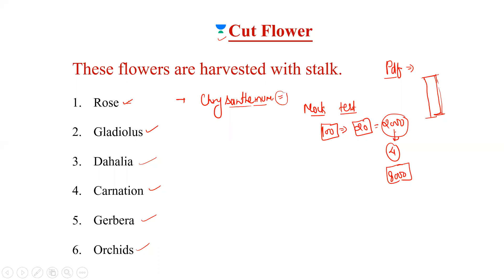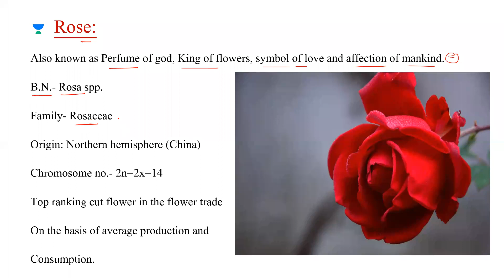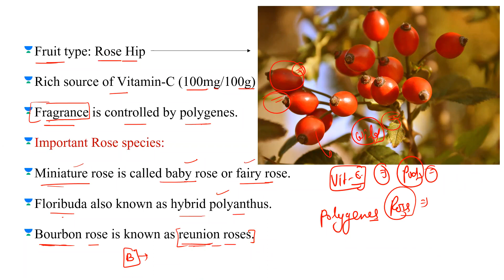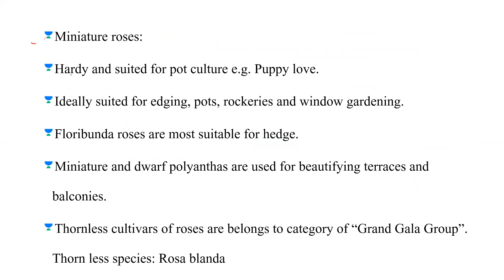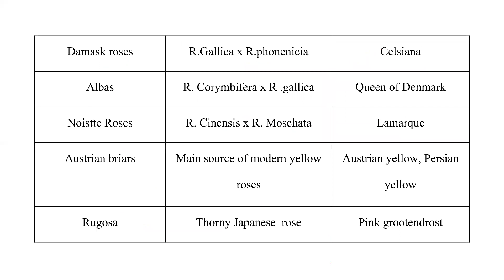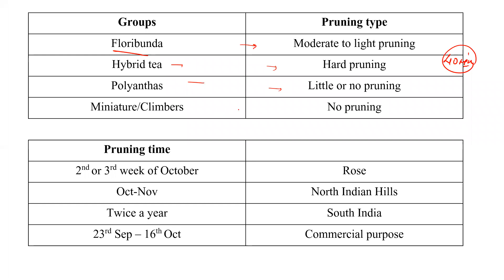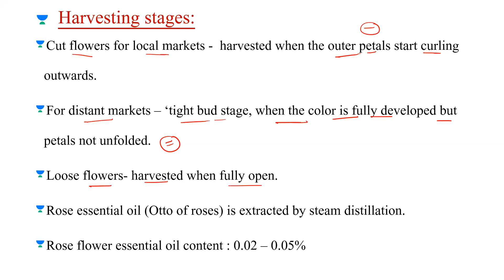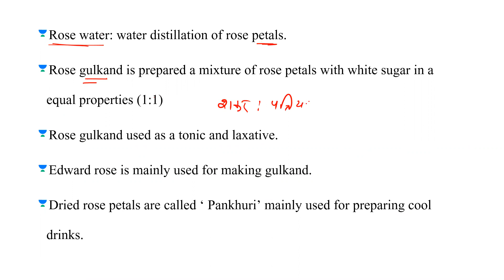Floriculture Class -6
Hello,